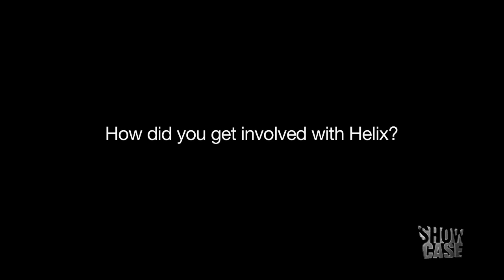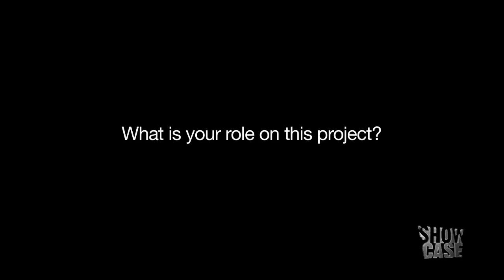Helix Interview with Executive Producer Ronald D. Moore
Executive Producer Ronald D. Moore talks about his thrilling new series, Helix. Helix premieres in Canada Friday, January 10 exclusively on Showcase.